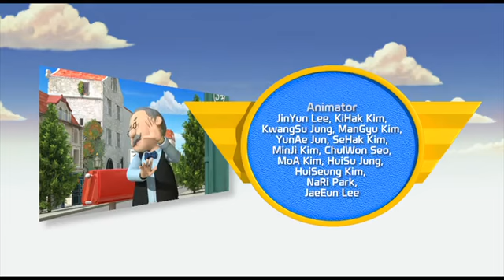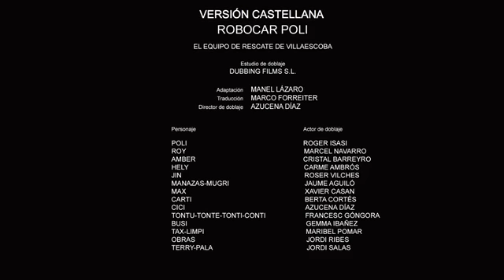S01 E01 Robocar Poli